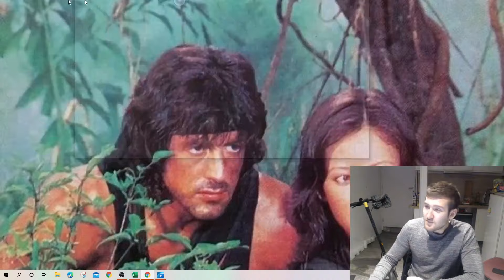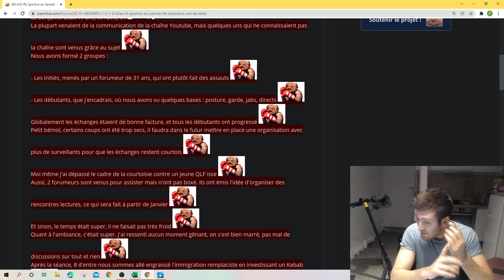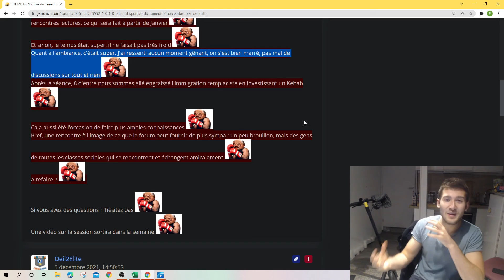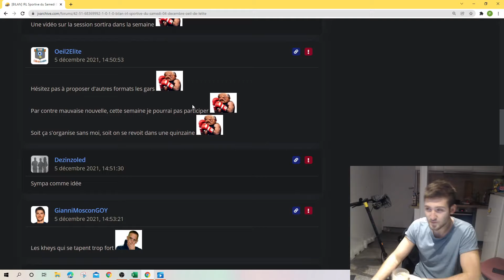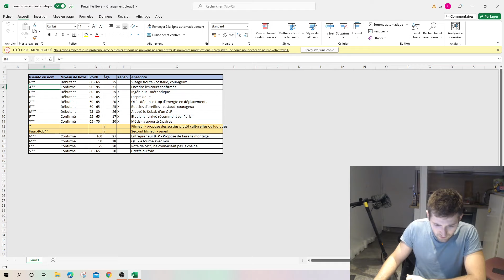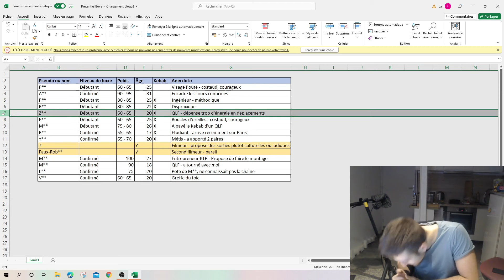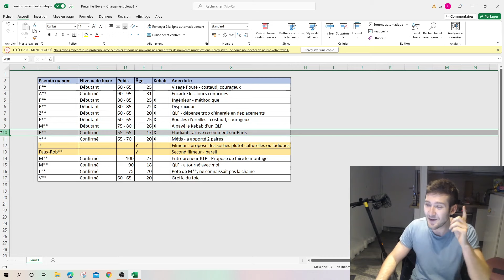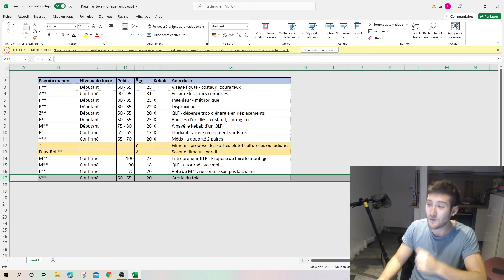PREMIERE RENCONTRE ABONNÉS de la CHAINE : les BOXEURS de l'ELITE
A visionner en vitesse*1.5

Sources :
Demandez-les autres s'il y en a qui vous intéressent

Repères temporels :
A venir

Merci l'Elite.
PAZ